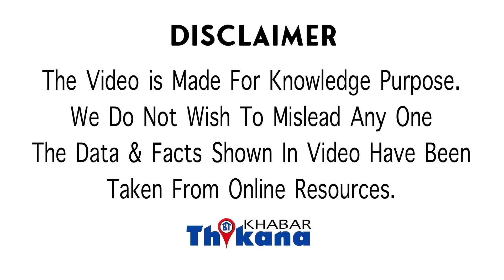Viral Video | फिर किसी की बेशर्मी और नीच हरकत हुई कैमरा में कैद | देखे वीडियो